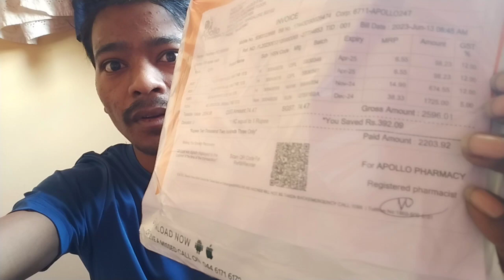Tabiyat Kharab Tha Dawai Order Karna Para//dailyvlog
Note:Ye Video Song hamara khud ka nhi hai,agar kisi ko bhi koy problem ho to hama comment kare.please strike ya video takedown na kare. my 24 hour ke ander video delete kar dunga.my contact info